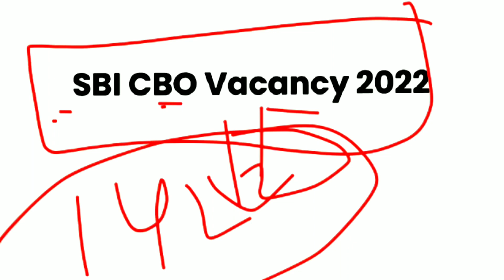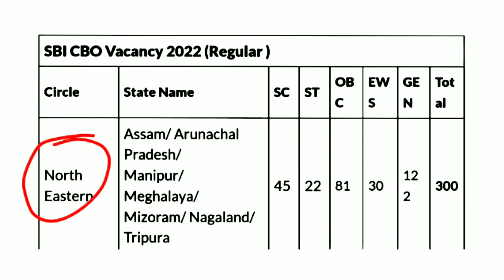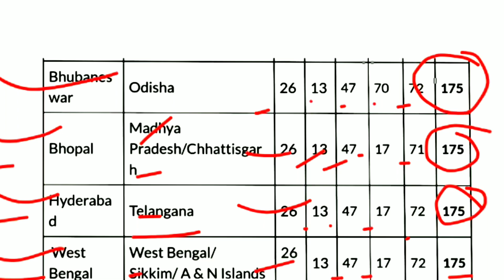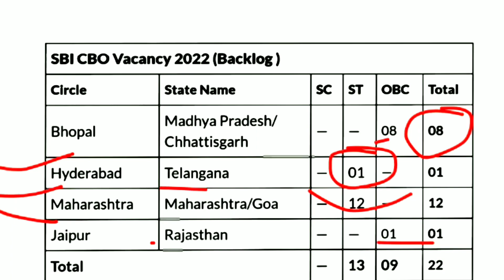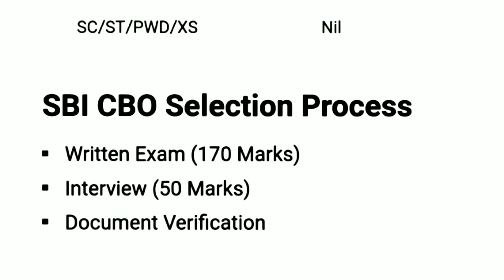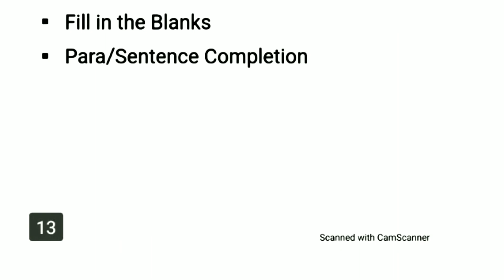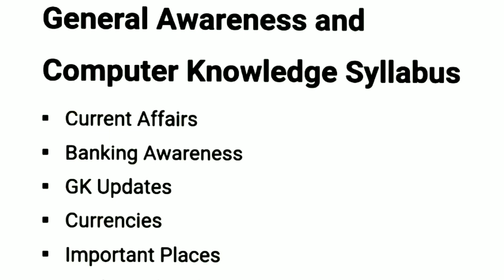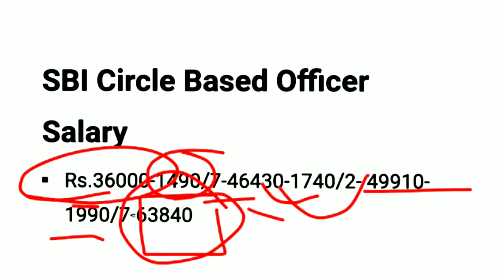SBI CBO Vacancy 2022 | SBI Circle Based Officer Syllabus | Exam Pattern | Salary | Bank Job